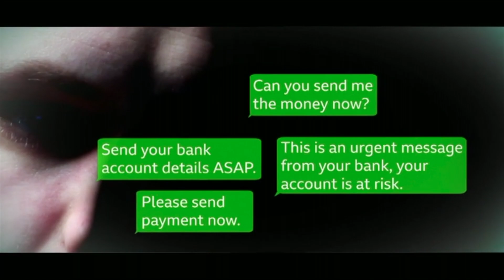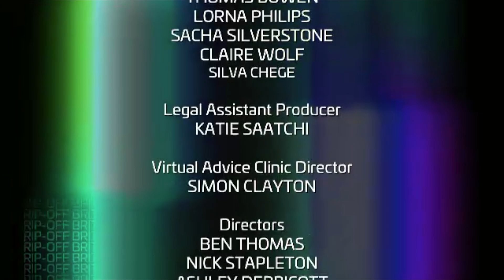Rip Off Britain | TITLE THEME 2022 (Strings Version) | BBC One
Title Theme for the award-winning BBC One series RIP OFF BRITAIN which exposes Britain's rip-offs and is presented by Angela Rippon, Gloria Hunniford and Julia Somerville.